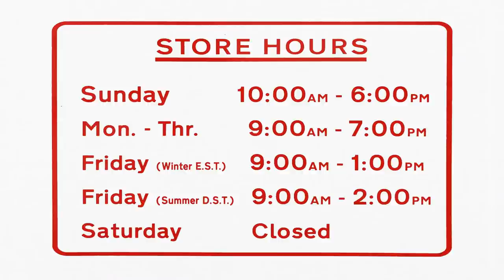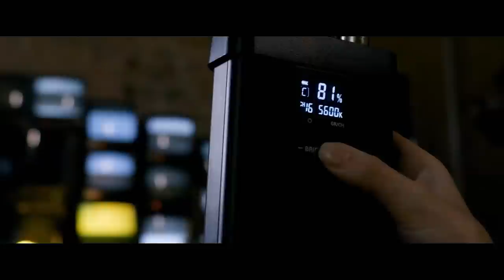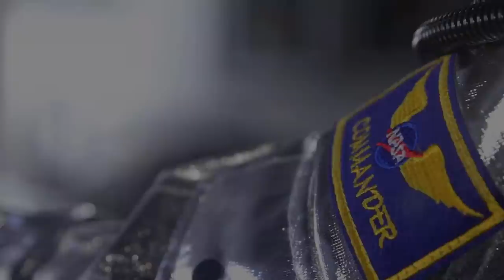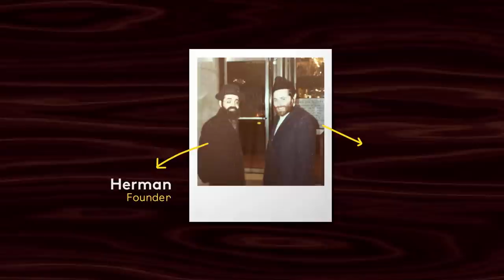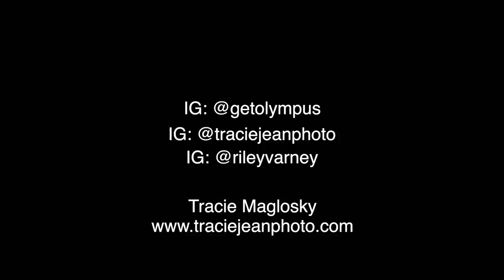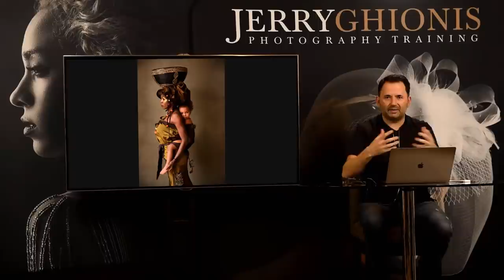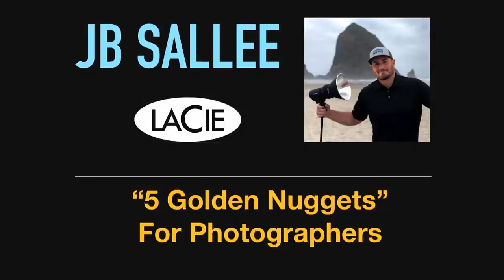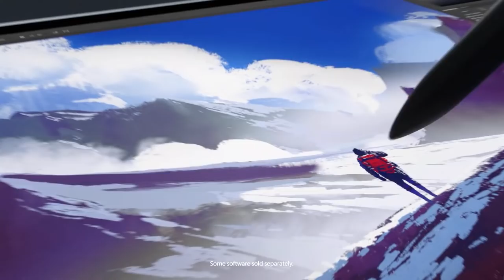Depth of Field 2021 - Day 1 - B&H's Wedding, Portrait and Event Photography Conference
Welcome to day 1 of B&H's Depth of Field Conference for wedding, portrait and event photography! The industry’s leading photographers will present on topics designed to help you grow your professional photography and video business. Through critiques, contests, virtual trade show and curated content, B&H's Depth of Field 2021 is your best tool to ensure a successful future in portrait, wedding and event photography.

Join the conversation at BHDoF

0:00 Welcome to Depth of Field 2021!
14:51 David Brommer: Opening Remarks
32:54 Kesha Lambert: Success Under Pressure On The Wedding Day
1:30:03 Creative Soul: Stylized Children's Portraiture: Creating Unique Children's Portraits that Sell
2:30:24 Keynote Speaker Mark Seliger: Interview & Inspiration​
3:25:30 Tracie Maglosky: Creating Ethereal Maternity Sessions
4:27:46 Jerry Ghionis: Next Level Posing & Lighting
5:33:40 Eli Infante: How To Creatively Use Off-Camera Flash In the Studio & On Location
6:29:49 JB Sallee: Five Golden Nuggets For Success
7:02:01 Rafael Concepcion: Workflow in the Field to Speed Deliverable